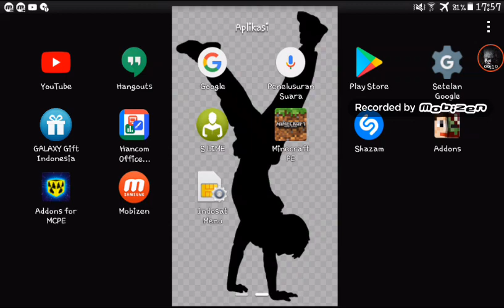Minecraft cara mendownload mod